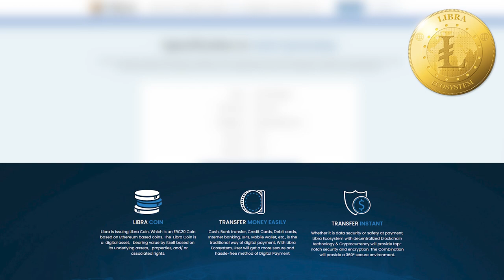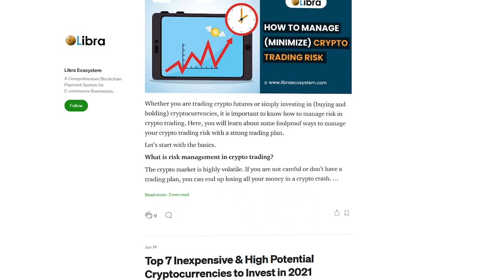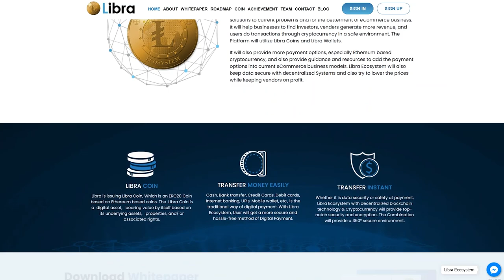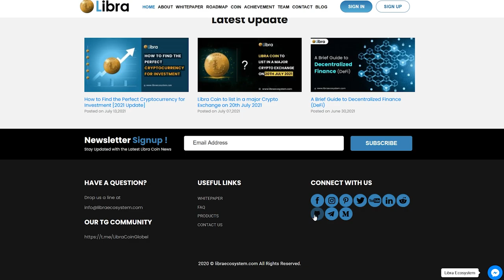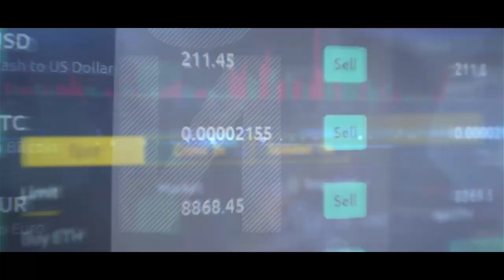🌍 Улучши Свой Бизнес Электронной Коммерции с Помощью Libra!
Libra – это платформа на основе блокчейн, целью которой является решение возникших проблем и улучшение бизнеса электронной коммерции. Основной уклон деятельности проекта сфокусирован на предприятия, которым необходимо своевременная помощь и стабильное развитие. Вместе с Libra любое начинание может обзавестись инвесторами и начать получать доход, а все пользователи смогут совершать быстрые транзакции в специально созданной безопасной среде. Главными инструментами платформы станет монета Libra и одноимённый кошелёк.

Скажем пару слов и о токене Libra Coin. Данный токен представляет собой надежную и стабильную валюту, которая является не заменимым средством во всей экосистеме.

Libra начинающий игрок на большом крипто-рынке, но именно это дает ему возможность привнести в него новые решения для насущных проблем. Проект идеально подойдет для предприятий, которые еще не обзавелись инвесторами и имеют ощутимо-низкую комиссию, даже по сравнению с его аналогами. Проект уже приняли на международном уровне, а их стратегии получения дохода можно считать лучшей возможностью на данный момент.

Если вас заинтересовал данный проект, то вы можете ознакомиться с ним лично, перейдя на их официальный сайт, ссылка на который находится в описании под видео.

🎯 Любые вопросы: @BTCGuruch
Менеджеры: